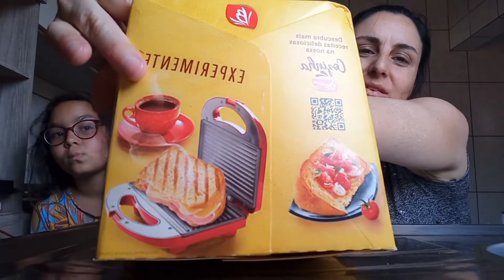PANETONE SALGADO COM GOTAS DE QUEIJO BAUDUCO. EXPERIMENTEI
Experimentando PANETONE SALGADO DA BAUDUCO. SERA É BOM?